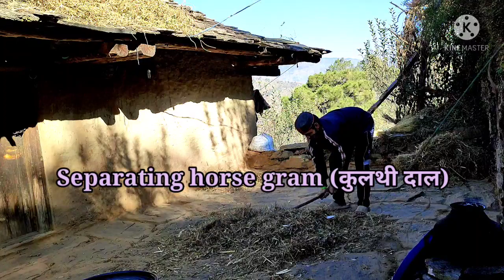Enjoyed whole day at old house after night shift || amazing experience of old lifestyle vlog 3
Enjoyed whole day at old house after night shift || vlog 3

Mr. Alonewalker
Amazing experience of old lifestyle.
In this video you will see my little old lifestyle. Where I did some work. Like how to separate horse gram, cow caring, and evening walk and other.
This is my simple life which I am presenting here.

Thanks 🙏